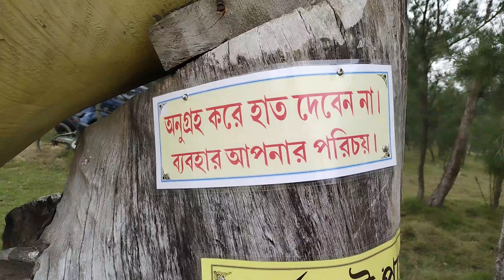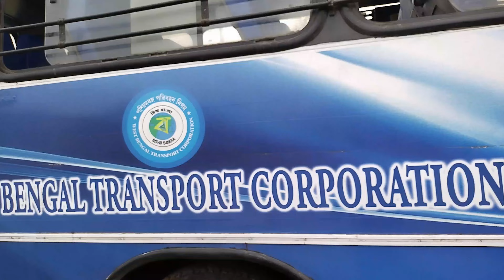Bakkhali To Kolkata Back By Bus